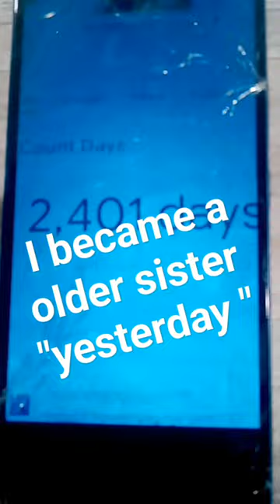I became a older sister,😭😭😭they need to quit growing so fast.